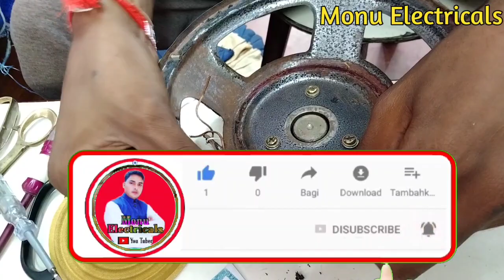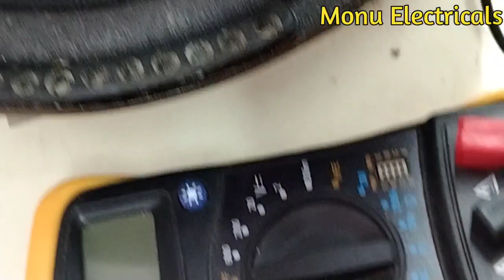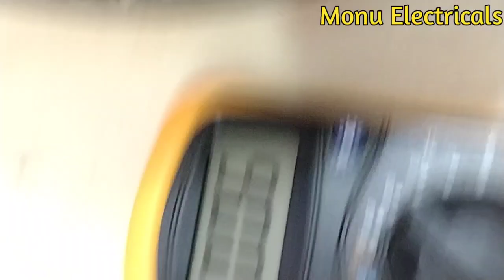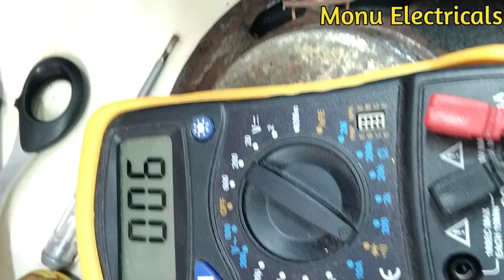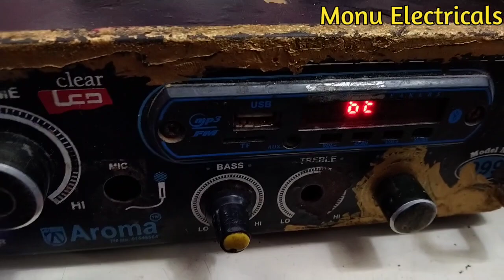how to speaker repairing//kharab speaker ka parda aur qual kaise change karte hain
kharab speaker ka parda aur qual kaise change karte hain खराब स्पीकर का पर्दा और क्वायल कैसे चेंज करे

hello doston kaise hain aap sab asha karta hun aap log  thik thak honge

aap sabhi video mein janenge koi bhi speaker ka parda fata ho aur Koyal bhi kharab ho usko naya kaise Dala jata hai aasan tarike se agar doston kuchh puchna hai to hamare Instagram ko follow karke Instagram par direct message Karen Instagram ka ling ke niche diye Hain

टेबल पर वीडियो बनाने के लिए स्टैंड

3 Socket 2 switch 1 indicator ke sath

1 motor ko 2 jagah se kaise chalay